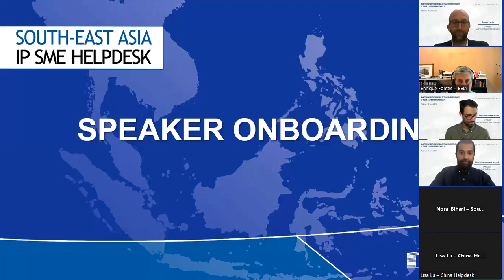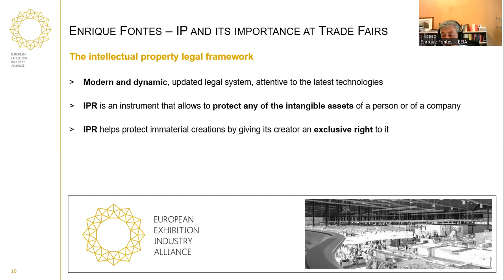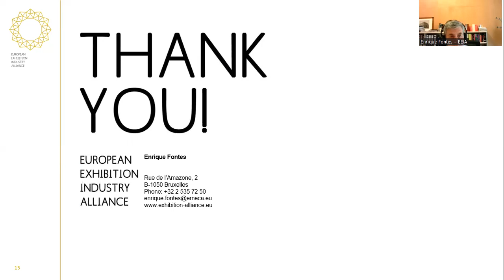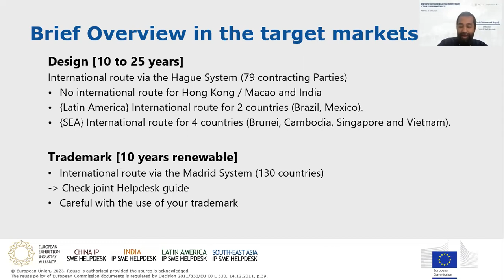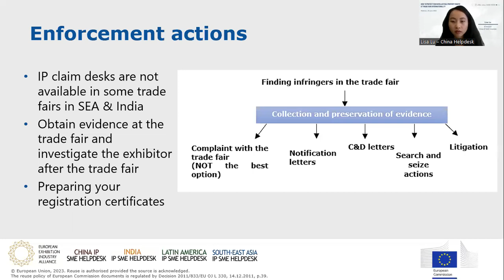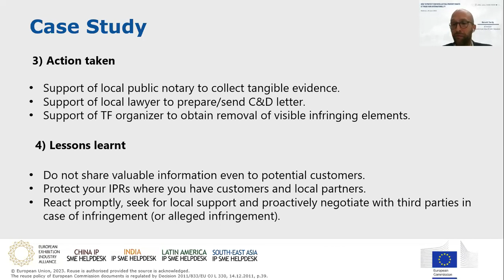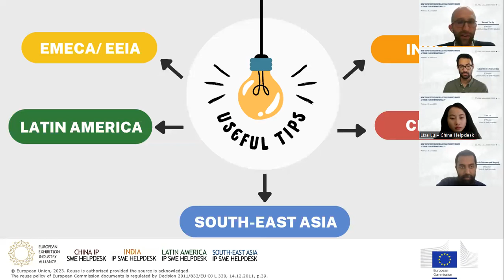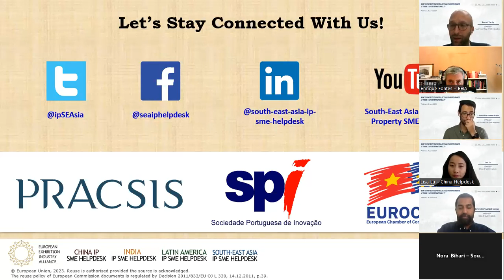2023-06-20_How to protect your Intellectual Property Rights at trade fairs internationally?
Programme Content/ Agenda:
1. Introduction to International IP SME Helpdesks – By Benoît Tardy, SEA IP SME Helpdesk.
2. Opening remark: What is IP and why it’s important at trade fairs internationally? – By Enrique Fontes, European Major Exhibition Centres Association (EMECA)/ EEIA.
3. Basic IP strategy before attending trade fairs in the target markets – By Girish Somwarpet Nagraj, India IP SME Helpdesk.
4. IP concerns when attending trade fairs in the target markets – By Cesar Elvira Fernandez, Latin America IP SME Helpdesk.
5. What to do in case of infringement in the target markets? – By Lisa Lu, China IP SME Helpdesk.
6. Case study – By Benoît Tardy, SEA IP SME Helpdesk.
7. Take away messages and Q&A – By All Speakers.

This webinar was organised by the EEIA and International IP SME Helpdesks.